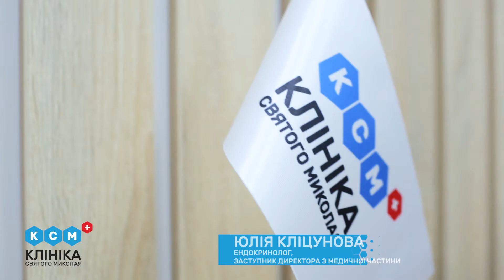Встановлення сенсорної системи моніторингу глюкози / Установка сенсора для мониторинга глюкозы крови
УНІКАЛЬНІ ГЛЮКОЗНІ СЕНСОРИ ДЛЯ ЛЮДЕЙ, ХВОРИХ НА ДІАБЕТ
Для пацієнтів з цукровим діабетом, особливо І типу, дуже важливий регулярний контроль цукру в крові.
Спеціалісти Клініки Святого Миколая встановлюють унікальні глюкозні сенсори для моніторингу цукру протягом 14 діб. Такий метод вимірювання рівня глюкози є сучасним та ефективним і застосовується в усіх європейських та західних країнах.
Переваги сенсорного методу вимірювання:
- встановлюється на плече в підшкірну клітковину (один раз на 14 днів);
- не викликає дискомфорту, безболісний;
- не має протипоказань та обмежень;
- дозволяє слідкувати за рівнем цукру щохвилини;
- має спеціальну розроблену програму для моніторингу.
Клініка Святого Миколая - єдиний медичний центр в Запоріжжі, де встановлюють такі сенсори. Даний метод вимірювання є доступним та зручним у використанні.